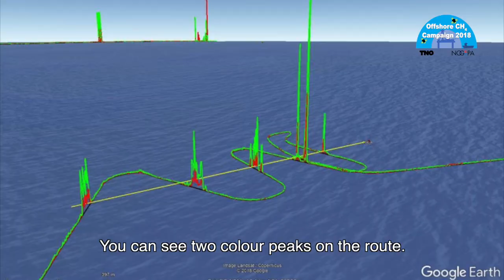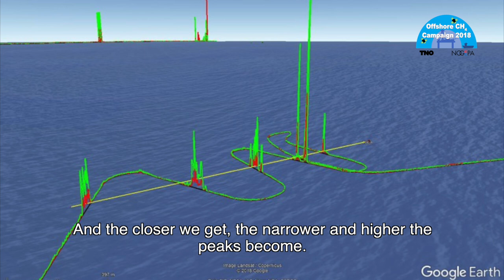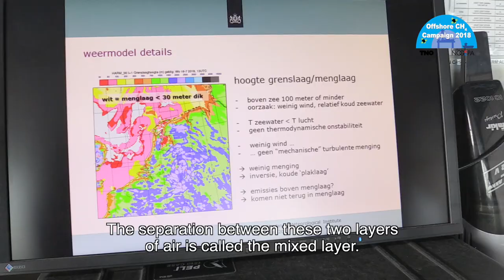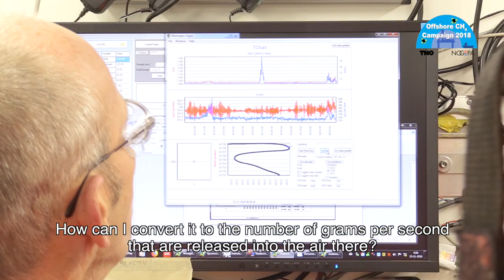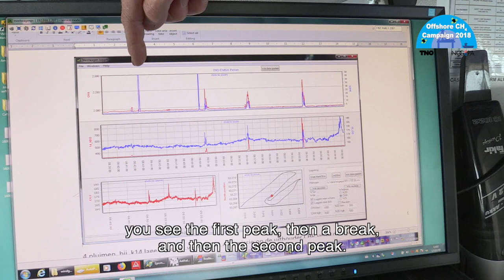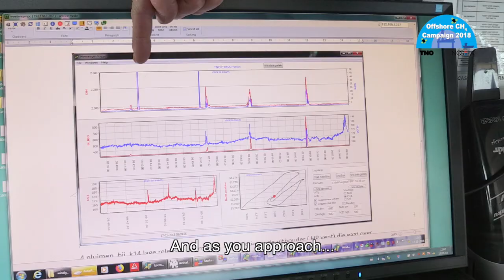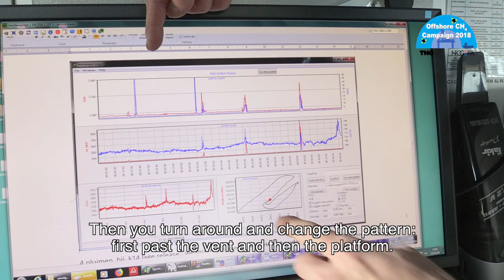VLOG #13: Wat zijn de eerste resultaten? - Offshore Methaan Meetprogramma 2018 & 2019